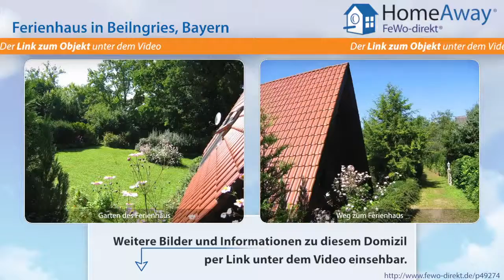Almühltal: Naturidyll: sonniges Komfort-Ferienhaus zwischen Badesee, Wald - FeWo-direkt.de Video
Ferienhaus im Almühltal Bayern für 6 Personen :
Komfortables, sonniges Nur-Dach-Haus für 6 Personen in herrlicher, ruhiger Naturlage mit großem Garten, nicht nur für den Sommer. 2 Doppelzimmer, 1 Galeriezimmer, Ess-/Wohnzimmer mit Fernseher und Satellitenempfang, Küche mit Geschirrspüler, Mikrowelle, Flur, komplett neu renoviertes Bad mit Dusche und Waschmaschine, überdachte Terrasse. Grill vorhanden. Eigener Stellplatz direkt vorm Haus. Bei...

Dies ist nur eine Unterkunft der vielen Feriendomizile im Almühltal die auf HomeAway fewo-direkt.de zu finden sind. HomeAway FeWo-direkt.de ist Deutschlands Nr. 1 in der Online-Ferienhausvermietung seit 1997 mit der wohl größten Auswahl an Ferienwohnungen und Ferienhäusern.